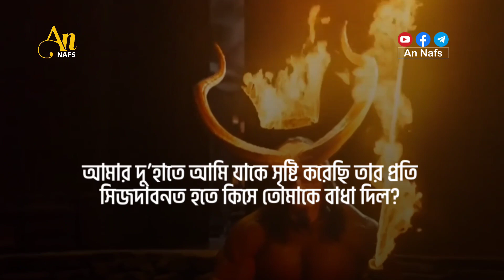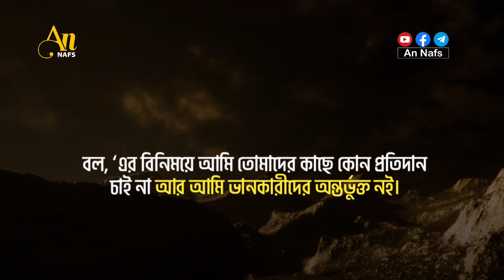Quran Translation In Bangla, SURAH SAD AYAT 71-88 ( An Nafs)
The Surah takes its name from the alphabetic letter Suad with which it begins. Period of Revelation